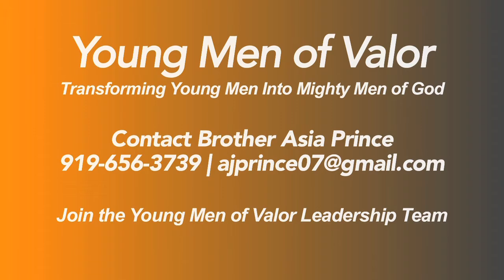Weekly Announcements 1-15-17